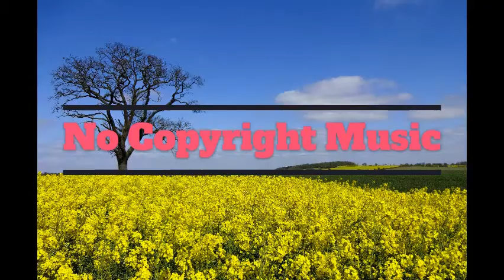Atch - Voyage (No Copyright Music)